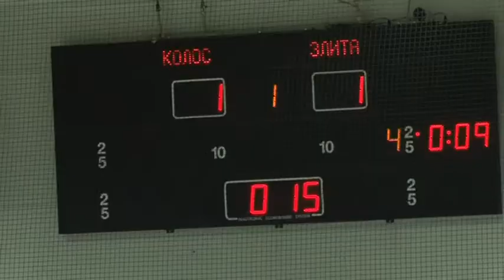Блицтурнир по хоккею с шайбой среди дворовых команд